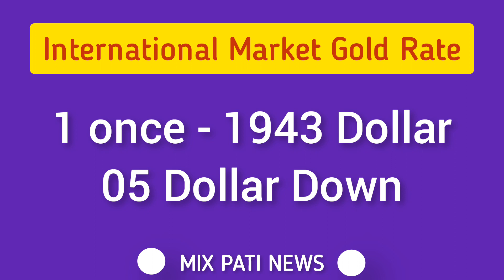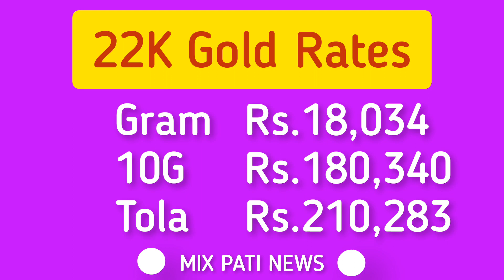Today Gold Rate in Pakistan | 08 July Gold Price | Aaj Sooney ki Qeemat | mixpati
mixpatti
Gold Price
Gold Price Prediction
Gold Forecast
silver price
gold prices
24k gold price
22k gold price
21k gold price
18k gold price
Gold rates
Gold rate today
gold rate
Gold
Pakistan